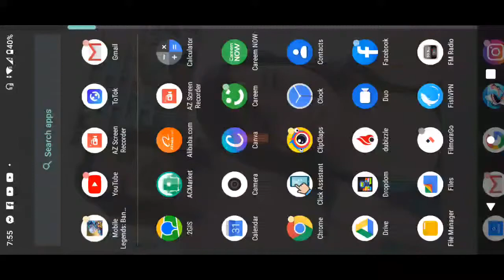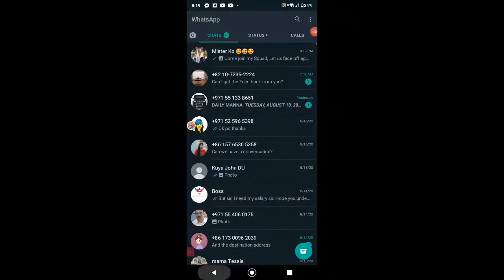ML 1v1 with Team Haber's Vlog